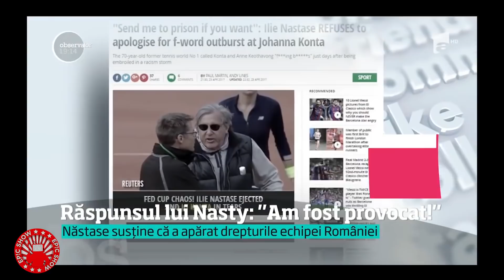Mersul Treburilor - Ilie Năstase beat la volan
Tot ce trebuie să știi despre scandalul provocat de Ilie Năstase când a fost prins beat la volan, la 5 dimineața, în 5 minute pline de informație, analiză și, uneori, glume.